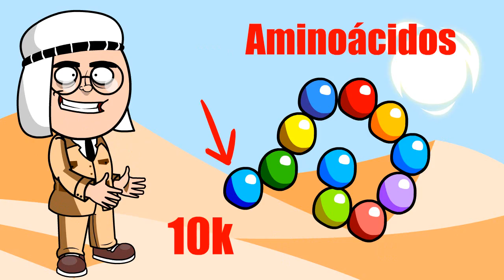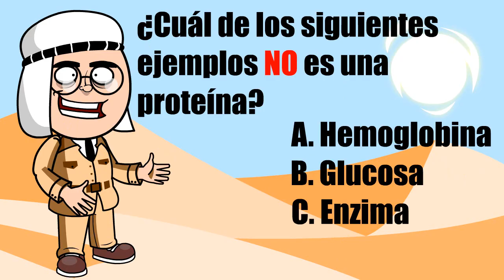PROTEÍNAS Y AMINOÁCIDOS 💪💪💪 UN MES DE CLASES EN 5 MINUTOS !!!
aminoácidos, proteínas, hormonas En este emocionante video aprenderemos de manera CLARA, RÁPIDA Y SENCILLA sobre las PROTEÍNAS , moléculas fundamentales para la estructura de las células y los organismos ¡Anímate a ser parte de esta gran aventura del saber!

🌸ADVERTENCIA: El contenido y el lenguaje académico de este video, va dirigido únicamente a un PÚBLICO ADULTO.